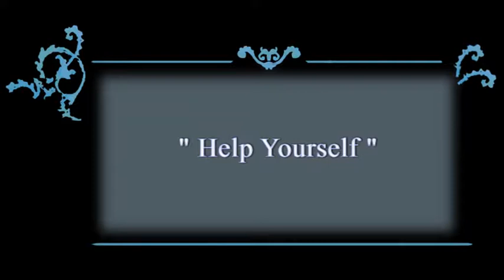Gene Williams & Axel Andreas - "Help yourself" 1994.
Gene Williams &  Axel Andreas  performed at Christa Müller's Birthday .